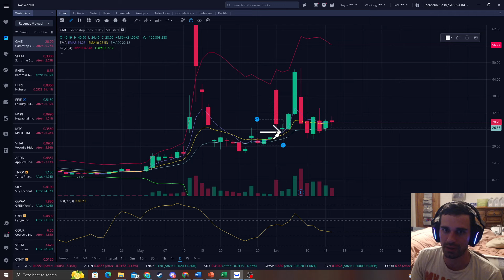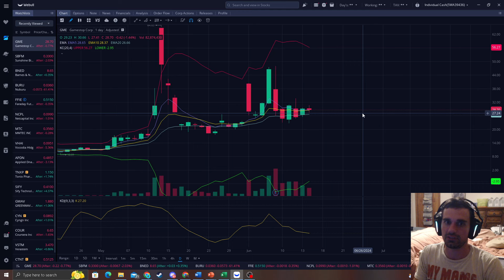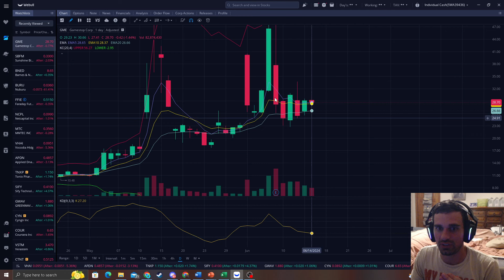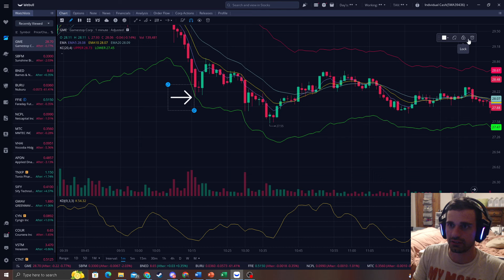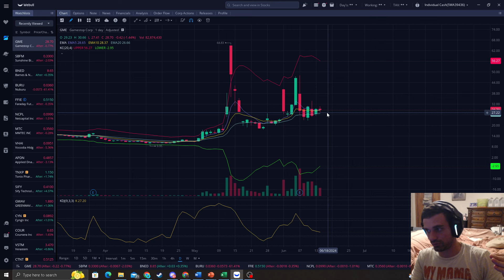GameStop Meeting Coming up and Could Make a Big Move Up According To This System!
I Find Precise Bottoms In The Stock Market. Learn How I Do That In My Discord and Become A Professional Trader